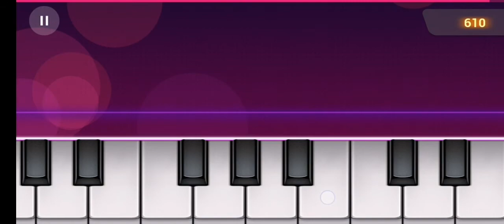Holldoge playing piano game (read description)